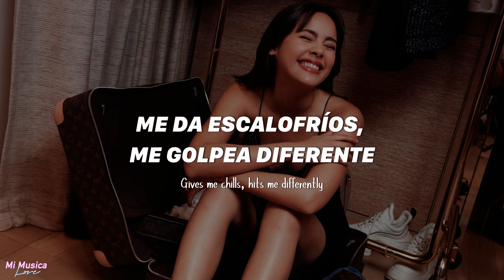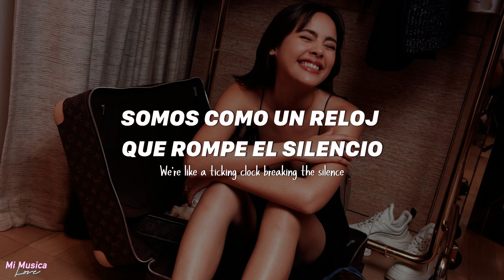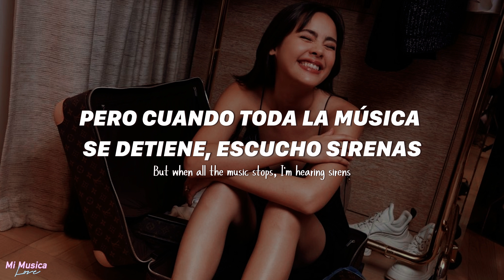In & Out - Nathan C (sub español)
In & Out - Nathan C
In & Out - Nathan C (sub espanol)
In & Out - Nathan C (subtitulada al español)
In & Out - Nathan C (traducida al español)
In & Out - Nathan C (letra español)
In & Out - Nathan C (sub español + lyrics)
In & Out - Nathan C (lyrics)
In & Out - Nathan C (ingles + español)
In and Out - Nathan C
In and Out - Nathan C (sub español)
In and Out - Nathan C (traducida al español)
In and Out - Nathan C (lyrics + español)